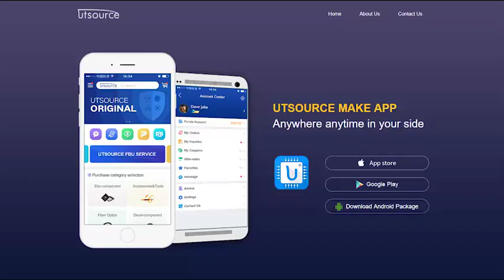BUZ349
• N channel
• Enhancement mode
• Avalanche-rated